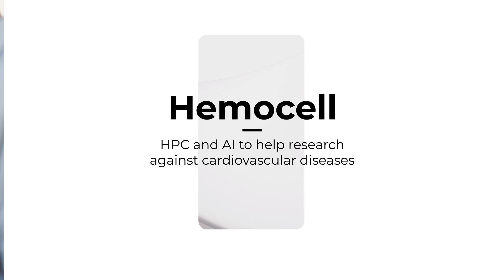HPC and AI to help research against cardiovascular diseases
This video explains how HPC supports research organisations in better understanding cardiovascular diseases.